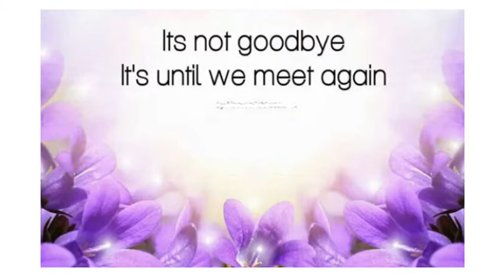'78 SF Pera Mini Batch Get 2 G on 4th & 5th Dec 2021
'78 Science Faculty , University of Peradeniya , Mini Batch Get together held on 4th and 5th Dec. 2021 at MaOya Retreat Hotel.